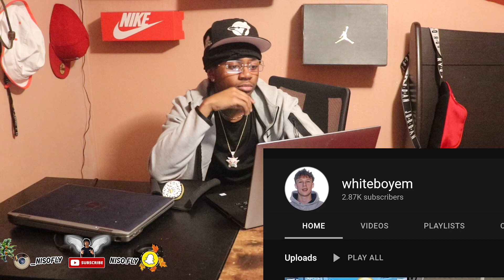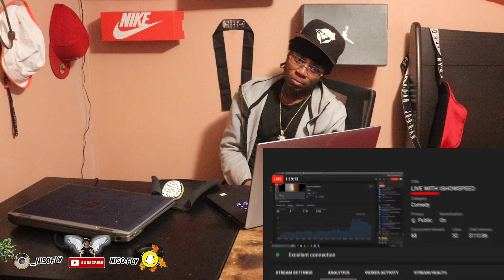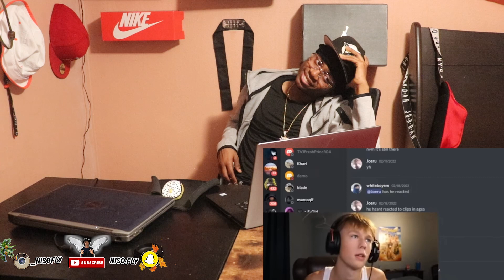The downfall of WhiteBoyEm (IShowSpeed Clone) | Where is he Now?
~MUSIC~
---Nahhhh---